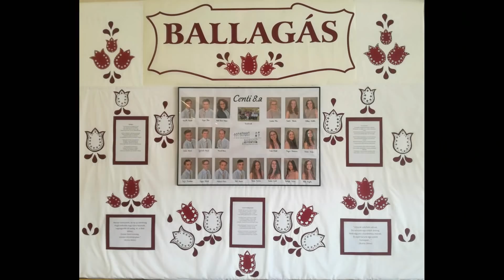Ballagás 2019.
A Centenáriumi Általános Iskola 8.a osztályosainak ballagása
2019-ben.